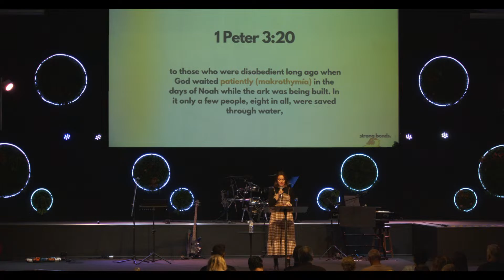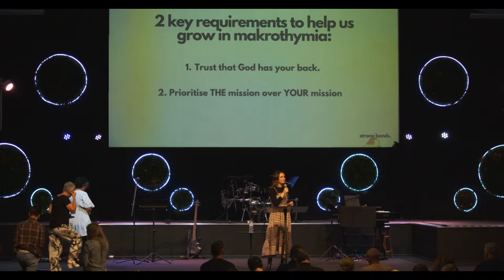Centrepoint Church Sunday Service | Tamara McCulloch |16th of October